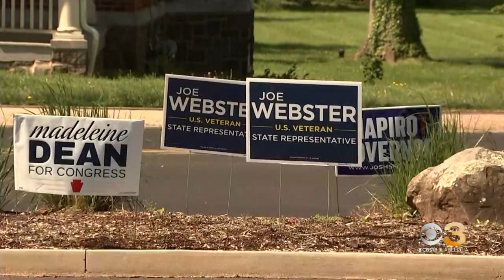What impact will women voters have on Pennsylvania midterms?